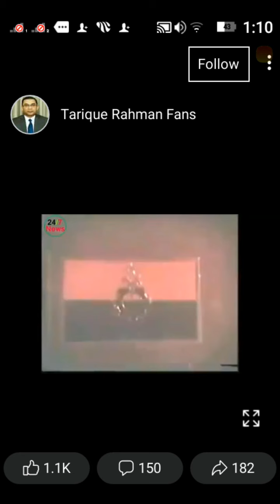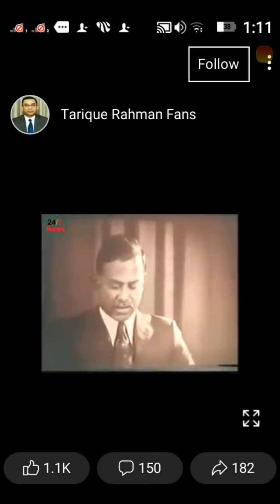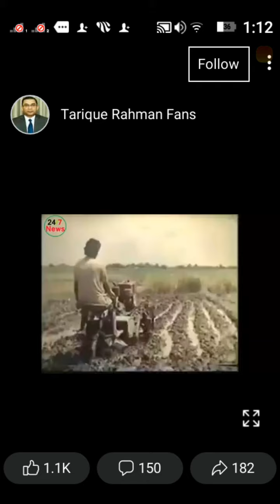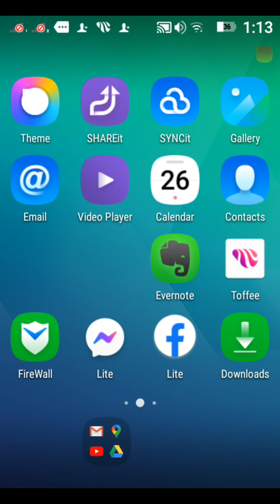6 August 2021